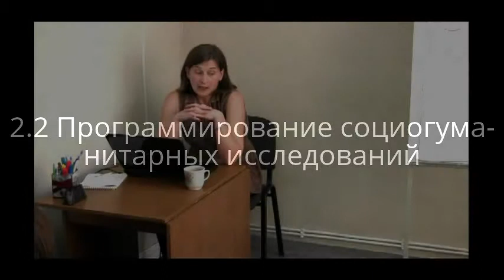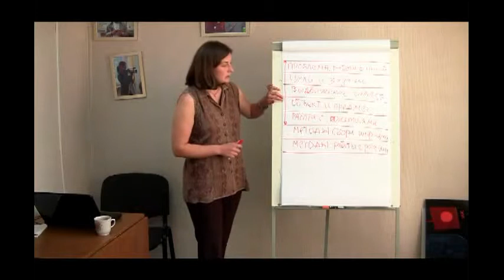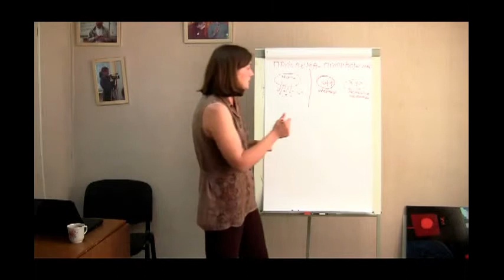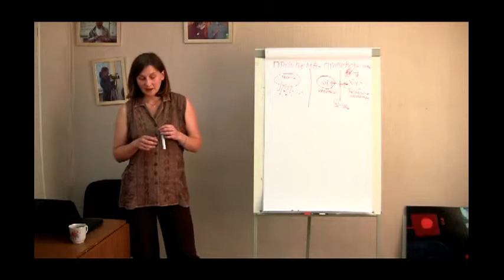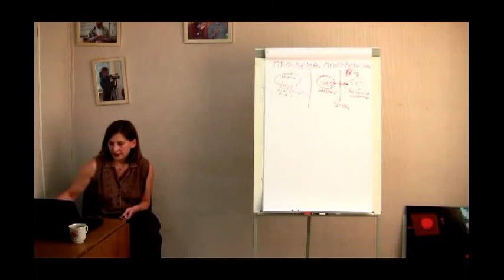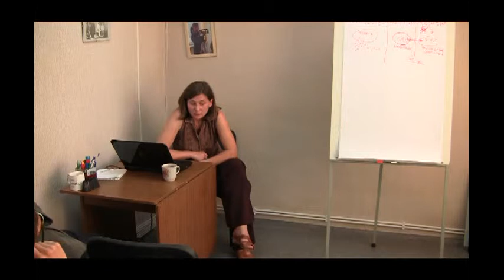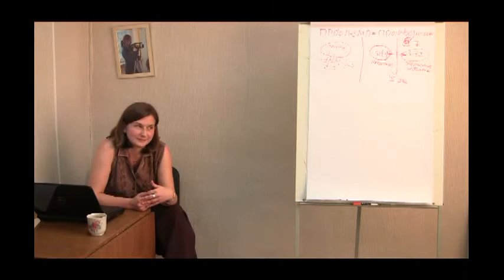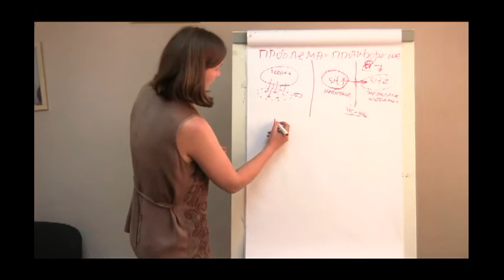2.2 Программирование социогуманитарных исследований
Программирование социогуманитарных исследований

Шелест Оксана, кандидат социологических наук, эксперт Агентства гуманитарных технологий

Исследование в широком смысле слова с необходимостью включено в социокультурную практику, с какой бы из её ипостасей мы не имели дело — политикой, экономикой, правом, управлением, etc. Необходимость адекватного обеспечения сложных видов деятельности самыми разными видами знаний приводит к постоянному переосмыслению оснований и методов исследования социальных и гуманитарных объектов.

Данный курс является попыткой включения современных представлений о социогуманитарном знании и его специфике в практику программирования исследований. Цель курса — введение в основные принципы работы с исследовательскими задачами и результатами. Формат курса — лекционно-семинарский. В рамках курса будут рассмотрены следующие темы:
* Специфика социального и гуманитарного знания: история осмысления и нерешенные проблемы.
* Основные методологические принципы социогуманитарных исследований.
* Программирование исследования как процесс.
* Постановка целей.
* Проблемы, работа с проблемами.
* Объект и предмет в социогуманитарных исследованиях.
* Методы исследования.
* Интерпретация и область применения результатов.

Курс рассчитан как на слушателей, занимающихся исследованиями в социальной и гуманитарной сфере, так и на тех, кто имеет дело с результатами этих исследований и заинтересован в адекватном понимании и использовании их результатов.